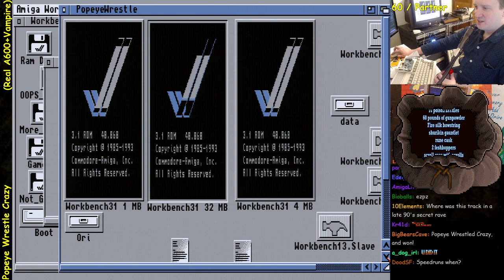Popeye Wrestle Crazy - Full Playthrough